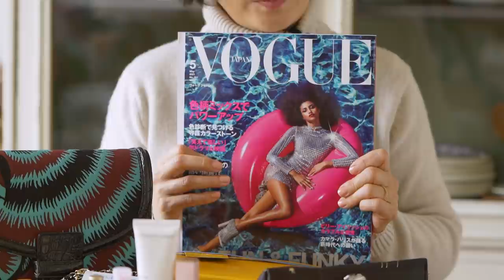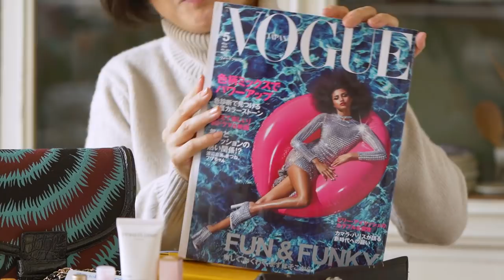【バッグの中身】パリで働く美容ライター/小カバン＋サブの必需品〜持ち歩きコスメまで/What’s in my bag?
今回は、以前リクエストを頂いていたWhat’s in my bag?「私のバッグの中身」をご紹介しています。普段から一番よく使っているのが、DRIES VAN NOTENの小さめショルダーバッグです。仕事にも普段の外出にも、頻繁に持ち歩いています。
柄のバッグは合わせる服を選ぶかも？と思ったのですが、思いがけず使いやすかったので、洋服のコーディネイトと合わせた例も載せています。
小さいバッグなので、必要最低限のものしか入らないので、仕事の時はサブバッグも持っていきます。このバッグの中身と合わせて、仕事に持っていくものについてもご紹介しました。
日本に居た時からずっと美容ライターとして働いているので、化粧ポーチの中身にはこだわりがあります。色々な化粧品を見て、試してきた私が選び抜いたものが入っているので、ぜひそちらも楽しんでいただけたら嬉しいです。

0:00 オープニング
0:11 バッグの中身
7:31 化粧ポーチの中身

【resultime-5 Expertise anti-dark spot hand & nail cream SPF 15】

【uka-Nail oil 13:00】
日本